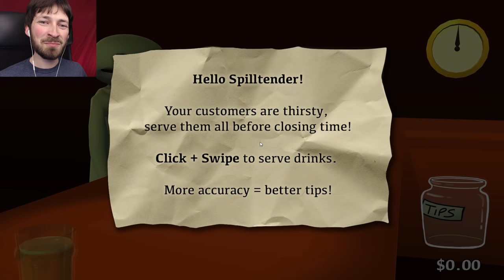JUST TAKE THE BEER - Spilltender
It's idiots night at the bar and every one of them is thirsty ... or they're not. They aren't sure. JUST TAKE THE DAMN BEER.

OUTRO
TheFatRat - Windfall